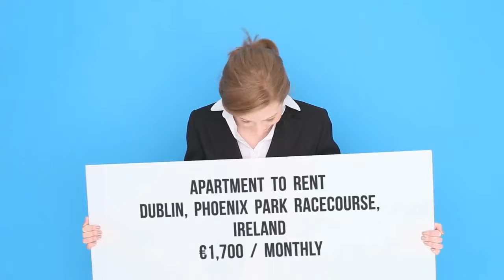Apartment to rent in Dublin, Phoenix Park Racecourse, €1,700 / monthly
2
1
Central heating

REF101616
DFM are delighted to offer to let this 2 bed first floor...